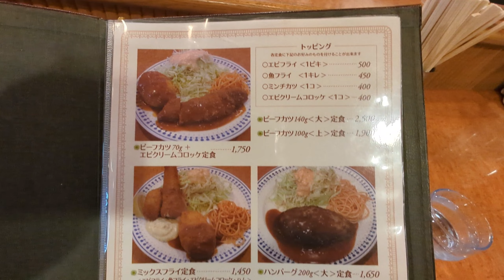洋食 ゲンジ 人気洋食屋さんのビーフシチューでランチ 神戸・元町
元町エリア

ＪＲ・阪神元町駅から徒歩約３分

中央幹線沿いの洋食店

【洋食 ゲンジ】

『ビーフシチュー定食』2550円

『エビフライ』500円と

個人的にめっちゃおすすめな
『エビクリームコロッケ』400円を追加で

【洋食 ゲンジ】
兵庫県神戸市中央区元町通3-17-8
ＴＯＷＡ神戸元町ビル１Ｆ